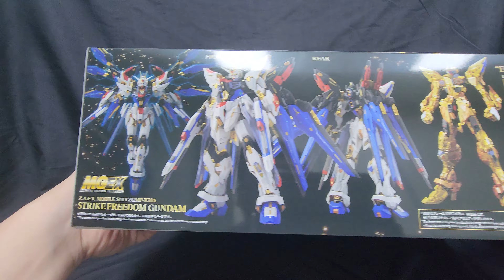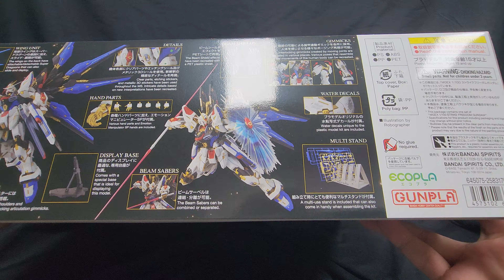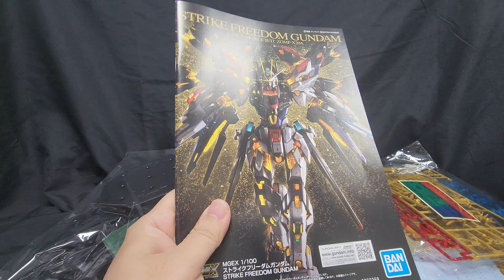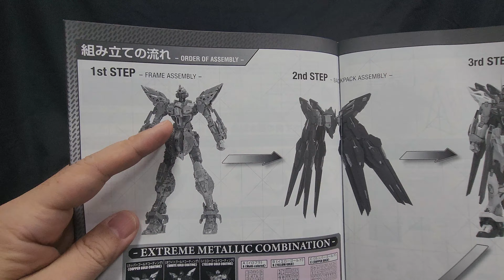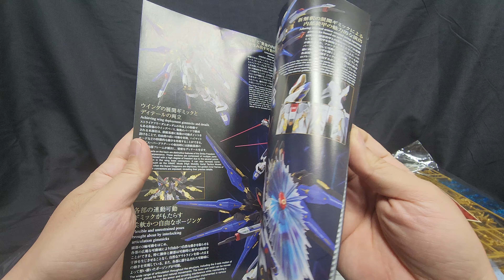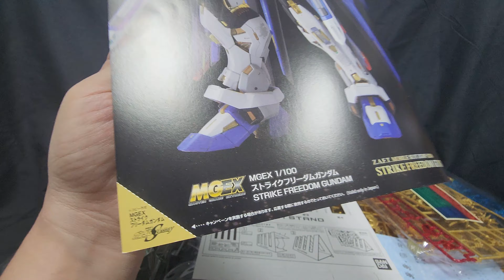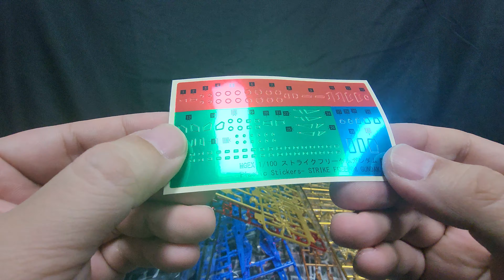[MGEX]스트라이크 프리덤